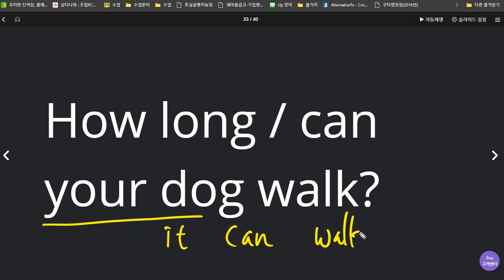유새롭 2020 07 03 다시 단어 암기 연습 필요